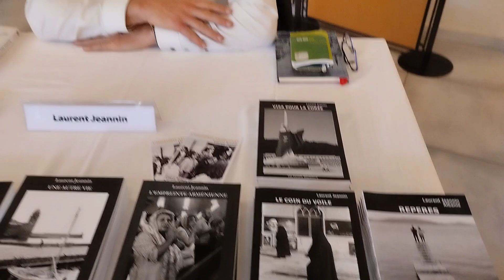Rencontres de Salons, épisode 91 : Laurent Jeannin (Decize, 2024)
Laurent Jeannin est auteur et photographe. Il écrit des livres de voyages en les illustrant avec ses propres photos.